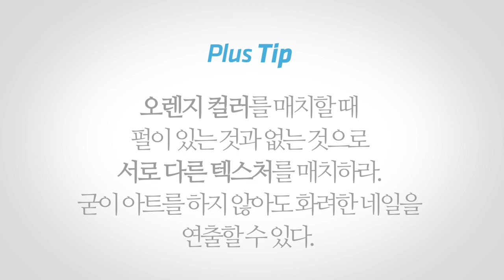[뷰티쁠] 집에서 따라하는 네일케어 클래스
집에서 따라 하는 네일케어 클래스!
글리터도 이제 혼자 얹을 수 있어요~